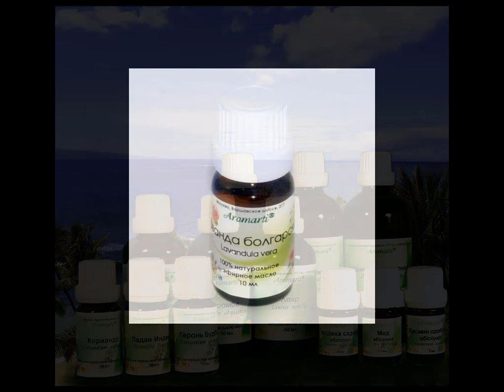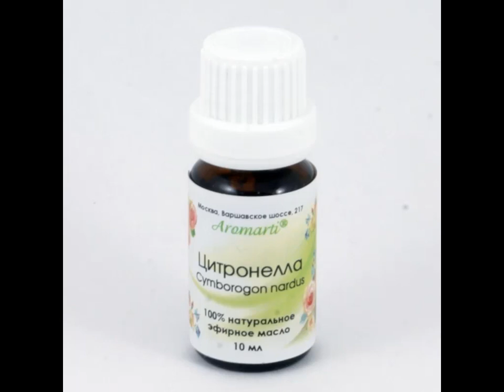Эфирные масла от похмелья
Впереди праздники, надеемся, что эта информация будет для вас полезной. :)

Мастер-класс по ароматерапии и домашней косметике. Хотите пользоваться маслами безопасно? Лучшие в стране эфирные масла только у нас Самый крупный форум по ароматерапии Задавайте, пожалуйста, вопросы по ароматерапии и домашней косметике. :) 0+